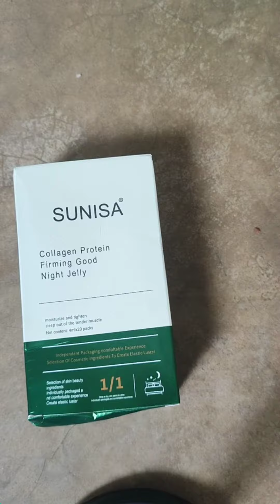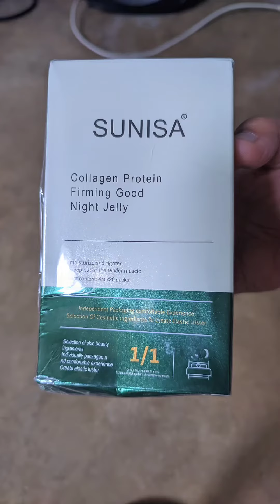SUNISA COLLAGEN PROTEIN FIRMING MASK NIGHT JELLY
Description
1. Each bag of frozen film is hydrolyzed collagen, giving skin a higher concentration of nutrients.
2. Reduce skin fine lines, roughness, and lack of water, intensive repair, nourish and care at different levels, revitalize firm and tender muscles.
3. The clearly visible protein line , the face is obviously firm after the application.
4. Includes 20pcs masks for use.

20pcs